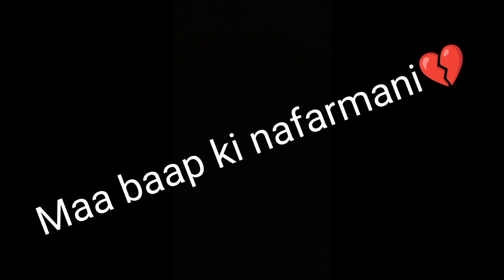Maa Baap ki Nafarmani || Important message || Vlogs By Basit